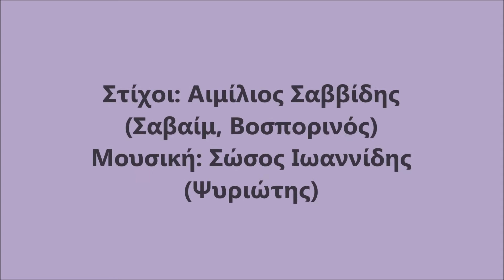Dalaras - Eimai Prezakias (Είμαι πρεζάκιας)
Eimai Prezakias       (Είμαι πρεζάκιας)
Preza Otan Pieis      (Πρέζα όταν πιεις)

Στίχοι: Αιμίλιος Σαββίδης (Σαβαίμ, Βοσπορινός)
Μουσική: Σώσος Ιωαννίδης (Ψυριώτης)

Από το βράδυ ως το πρωί
με πρέζα στέκω στη ζωή
κι όλο τον κόσμο κατακτώ
την άσπρη σκόνη σαν ρουφώ.

Όλος ο κόσμος είναι θύμα μου
σαν έχω πρέζα και ρουφάω
κι οι πολιτσμάνοι όταν θα με δουν
μελάνι αμολάω.

Σαν μαστουρωθείς
γίνεσαι ευθύς
βασιλιάς, δικτάτορας, Θεός και κοσμοκράτορας.
Πρέζα όταν πιεις
βρε θα ευφρανθείς
κι όλα πια στον κόσμο ρόδινα θε να τα δεις.

Δική μου είναι η Ελλάς
και στην κατάντια της γελάς,
της λείπει το 'να της ποδάρι
ρε και το παίξανε στο ζάρι.

Εγώ θα είμαι ρε δικτάτορας
κι ο κόσμος στάχτη αν θα γίνει
ο ένας θα μ' ανάβει τον λουλά
κι ο άλλος θα τον σβήνει.